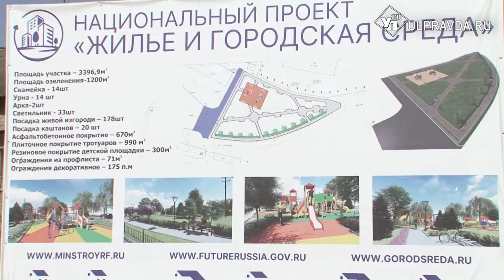Сквер на месте пустыря, или Как в Инзе комфорт создается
Сквер «Возрождение». Такое название выбрано инзенцами для нового места отдыха на улице Алашеева. Трудно поверить, что ещё в прошлом году на этом месте рос бурьян.